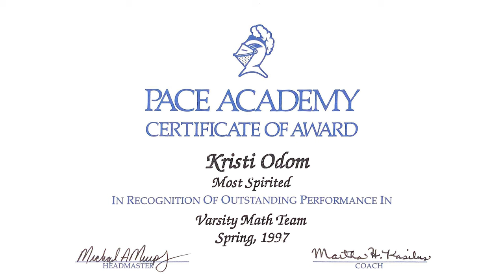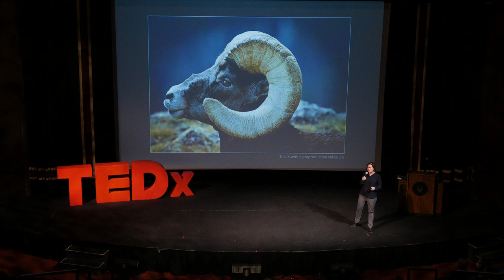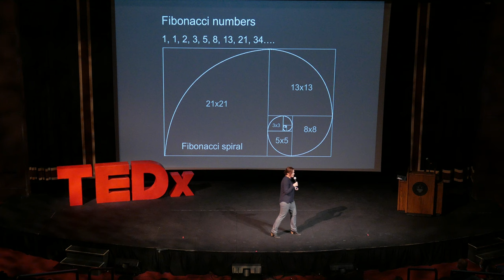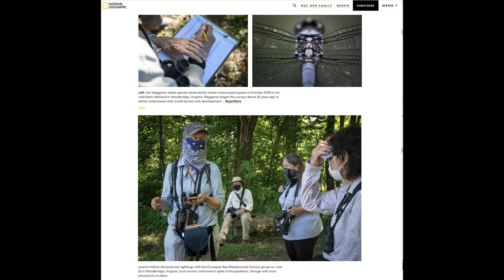Using Mathematics to Connect with Photography | Kristi Odom | TEDxPaceAcademy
Kristi Odom won an award for most enthusiastic math student in high school, and her passion for numbers, lines, and Fibonacci sequences helped her become one of the best living photographers. She returns to her high school to share how mathematics and photography intersect. Kristi Odom is an internationally acclaimed photographer, a Nikon Ambassador, an associate fellow of the International League of Conservation Photographers, and a motivational speaker. A photographer and filmmaker, her work focuses on connecting people emotionally to animals and celebrating those who have a connection to the natural world.
Kristi's accolades include over 60 international photography awards including two Nature's Best Photography awards, which exhibited her images at the Smithsonian Museum of Natural History. Her work has appeared either online and/or in print for the following clients: National Geographic, Nikon, Forbes, Rolling Stone, Microsoft and Outside Magazine. This talk was given at a TEDx event using the TED conference format but independently organized by a local community.